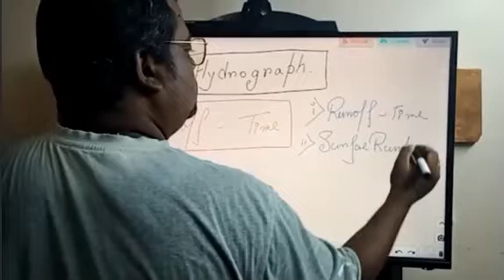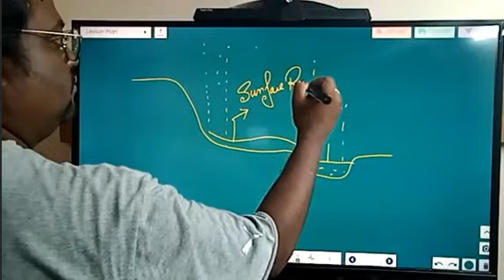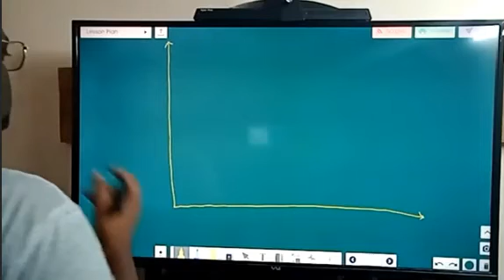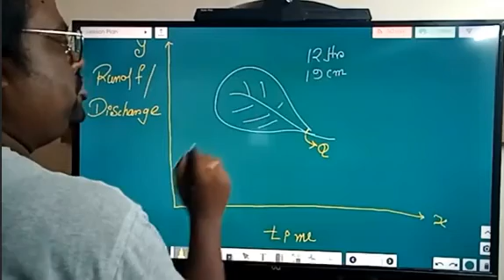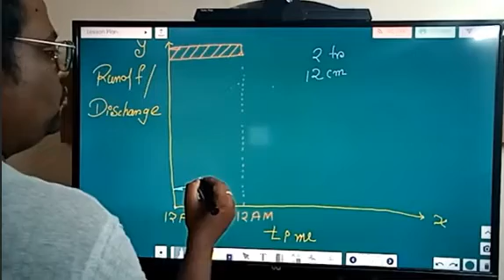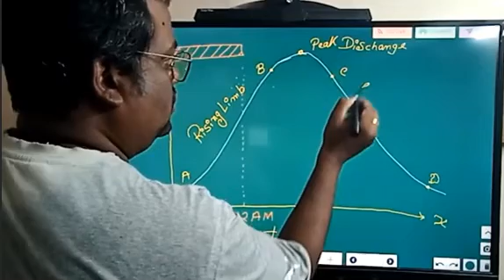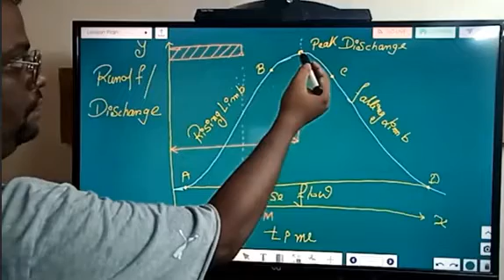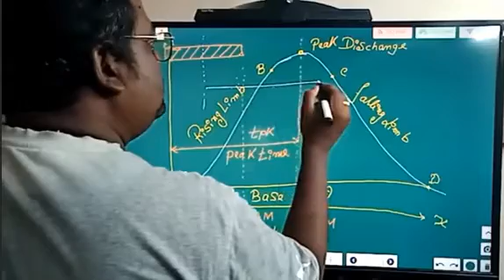Hydrograph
Weekly 3 Live Class on mobile App ( 8 PM-9.30 PM)
WEEKLY 3 Online Exam with detailed solution ( Yearly 120+)
Softcopy study material
All live class recording
1 year Course
Class Recording  will be available  if anyone misses live class
Free Study Material (Hard Copy -10 BOOKS,10 SUBJECTS ) will be provided by postal order